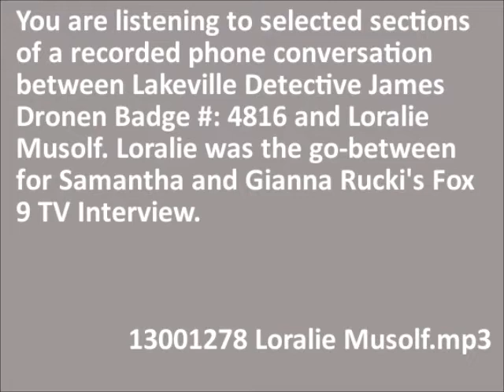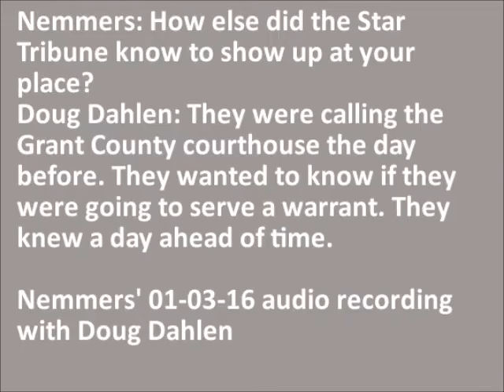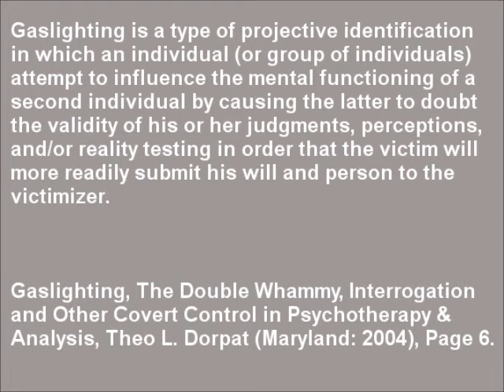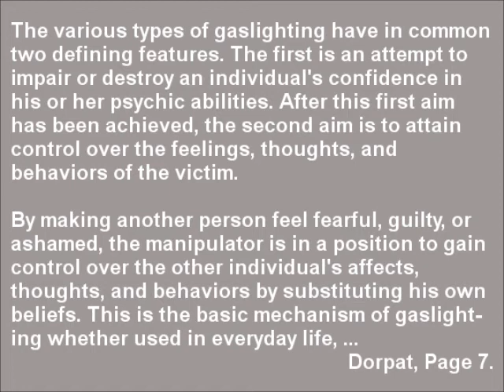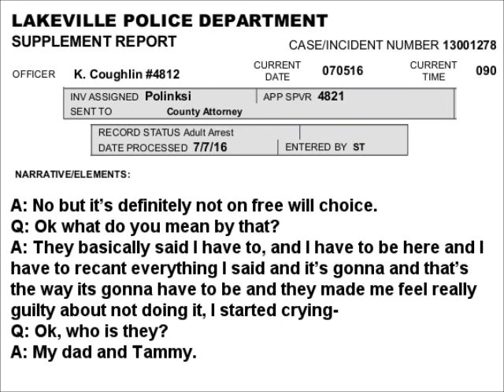Lion News: Star Tribune Hack Michael Brodkorb Caught Interfering With Missing Rucki Girl's Probe?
Lion News: Exclusive Video Of Samantha Rucki Testifying Her Testimony Is Not Of Her Free Will?
Lion News: Exclusive Video Of Samantha Rucki Calling Dakota County Judge Knutson A “Dick”?